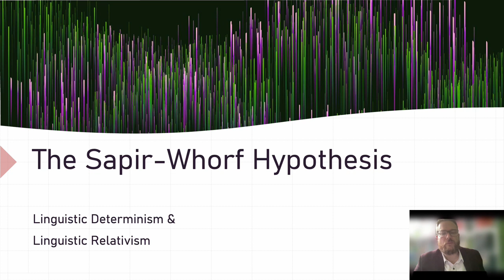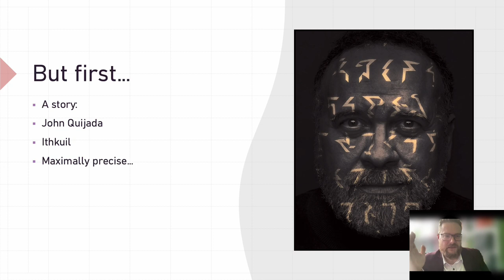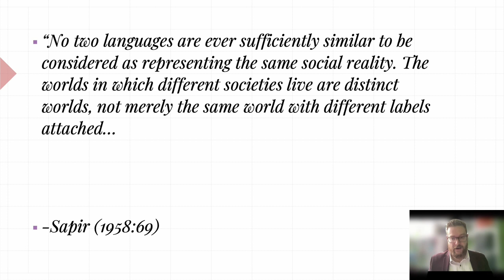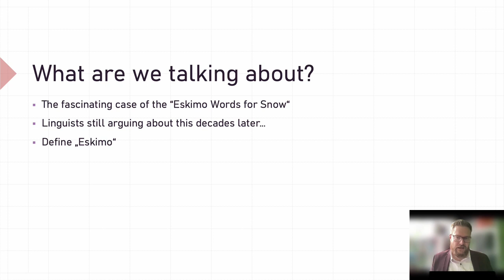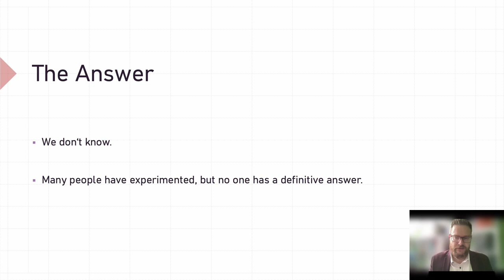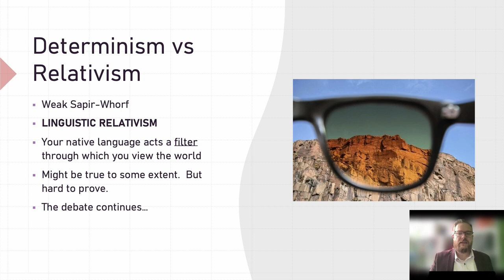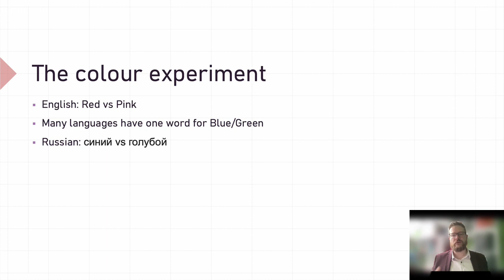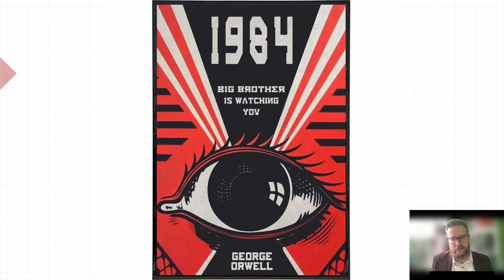Linguistic Determinism vs Linguistic Relativism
A discussion of the differences between Linguistic Determinism and Linguistic Relativism, including a bit of talk about the Sapir-Whorf hypothesis.